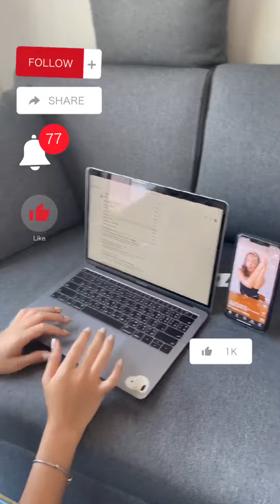[รีวิว] ที่ยึดโทรศัพท์มือถือกับคอมพิวเตอร์ ง่ายและสะดวกสบาย